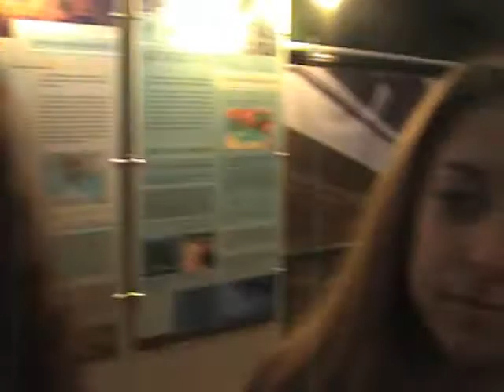seismiki trapeza1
σεισμική τράπεζα